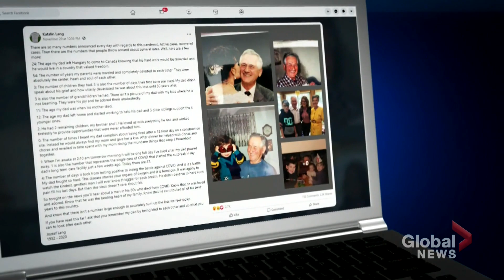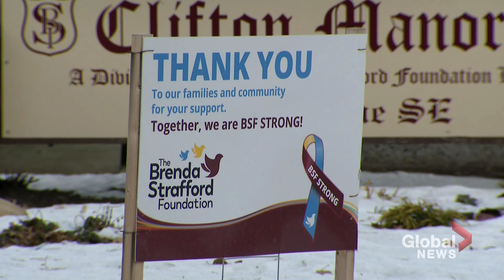Coronavirus: Daughter of COVID-19 victim shares powerful message after his death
The human toll of COVID-19 has left many families around the world in mourning.

Jozsef Lang's family said he was able to avoid the disease during the pandemic's first wave, but in November it quickly took hold leading to his death.

Heather Yourex-West looks at the devastating loss his family has suffered and the powerful message about the virus his daughter is sharing.